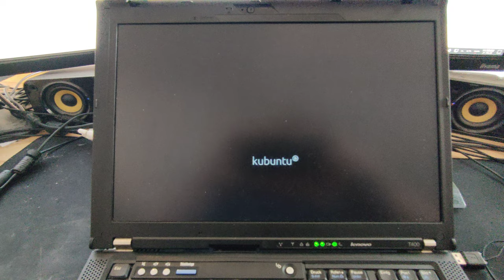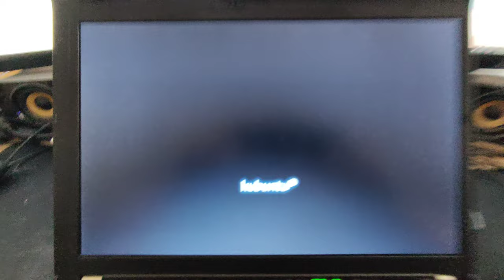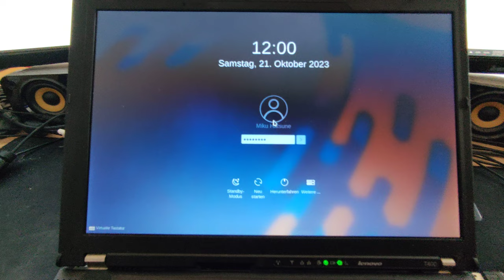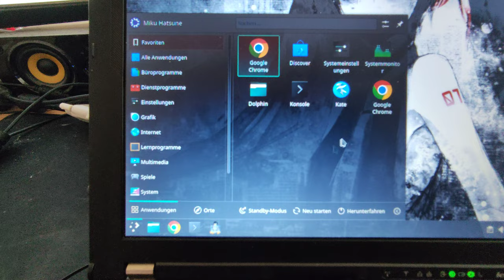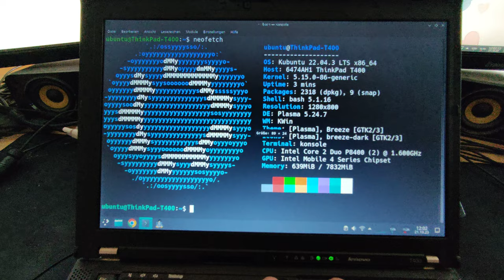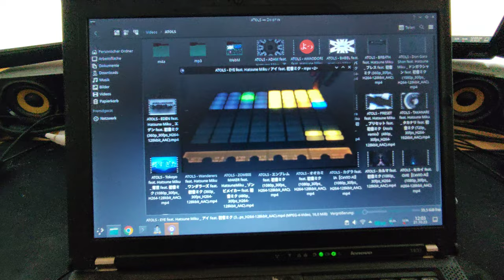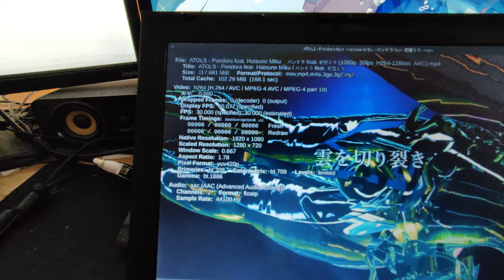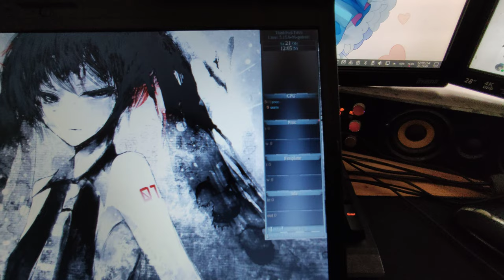Old Laptop - Lenovo Thinkpad T400 #2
OS : Kubuntu 22.04.3 LTS
CPU: Intel Core 2 Duo P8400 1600MHz (dual-core)
RAM: 8192 MiB
HDD: 160 GB
Scr: 1280 x 800
ext: VGA bis 1920x1200